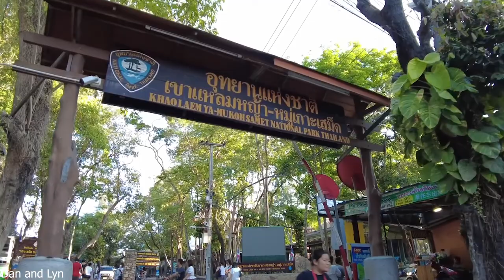10 อันดับเกาะสวยในไทย มีติดอันดับโลกด้วยนะ!! - NCZ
🏆 จัดอันดับ EP.2 - NCZ🏆
10 อันดับเกาะสวยในไทย มีติดอันดับโลกด้วย!! - NCZ
TOP10 KOH ISLAND THAILAND
สามารถติดตามได้ในคลิปนี้เลยครับ ขอบคุณมากๆครับ

00:00 แนะนำเกาะสวยในไทยที่ติดอันดับโลก
00:19 Koh Samet - เกาะเสม็ด จังหวัดระยอง
01:23 Koh Samaesarn - เกาะแสมสาร จังหวัดชลบุรี
02:18 Koh Munnork Private Island - เกาะมันนอก จังหวัดระยอง
02:44 Koh Kood - เกาะกูด จังหวัดตราด
03:37 Koh Mak - เกาะหมาก จังหวัดตราด
04:16 Koh Tao - เกาะเต่า จังหวัดสุราษฎร์ธานี
05:04 Koh NangYuan - เกาะนางยวน จ.สุราษฎร์ธานี
05:52 Phi Phi Islands - อุทยานแห่งชาติหมู่เกาะพีพี จังหวัดกระบี
06:43 Similan Islands - อุทยานแห่งชาติหมู่เกาะสิมิรัน จังหวัดพังงา
07:30 Koh Lipe - เกาะหลีเป๊ะ จังหวัดสตูน
► 10เกาะสวยๆในประเทศไทย
► เกาะที่ติดอันดับโลกจะมีเกาะใหนบ้างมาดูกันครับ